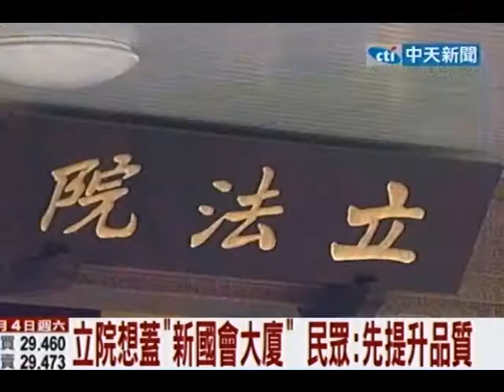立院想蓋「新國會大廈」民眾：先提升品質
中天新聞》立法院長王金平呼籲，應該蓋個新國會大廈，彰顯民主價值，因為現在的立法院，是和台北市政府租地，寄人籬下，會館又散落四處很不方便，但民眾質疑，按照現在的立法品質，不如立法院先自我提升，再談蓋新大樓。